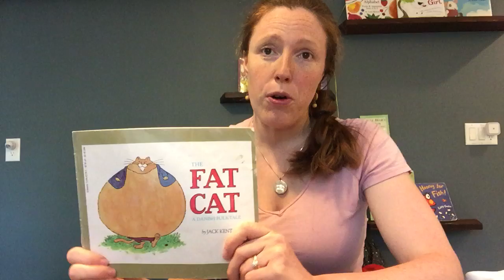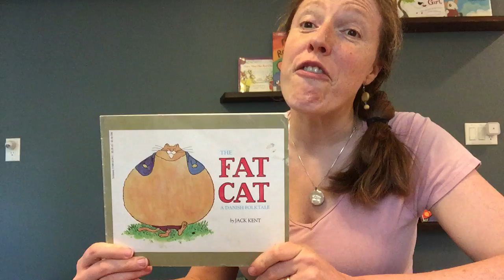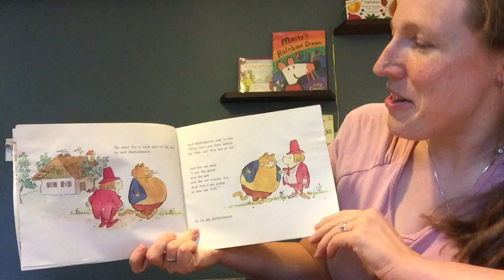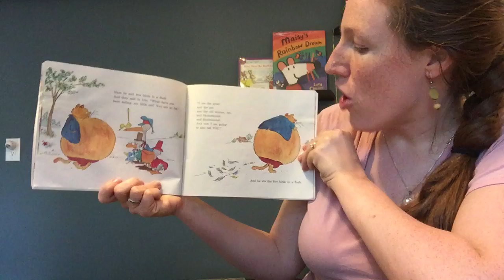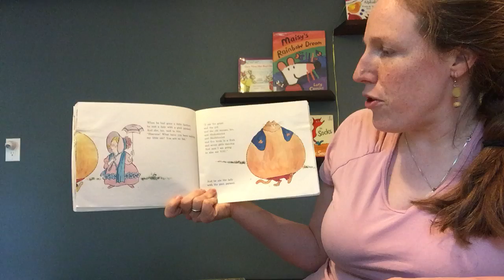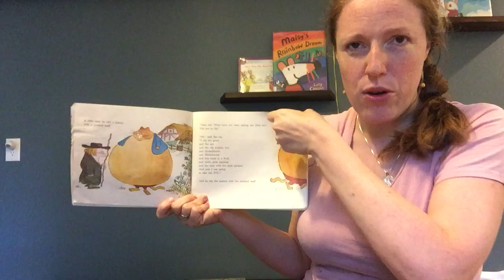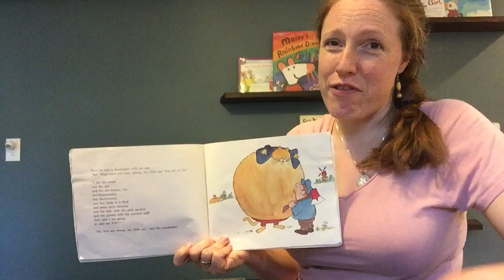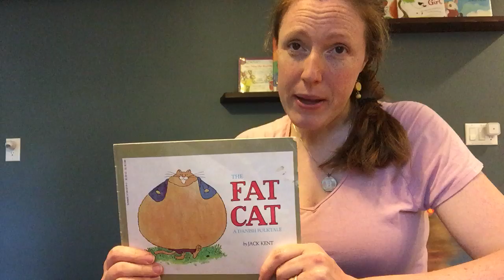The Fat Cat--A Danish Folk Tale